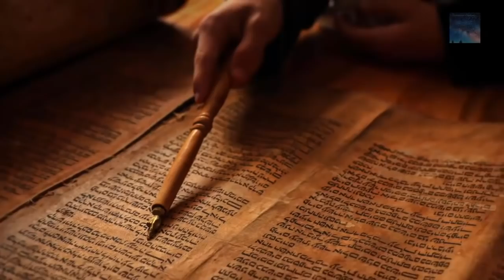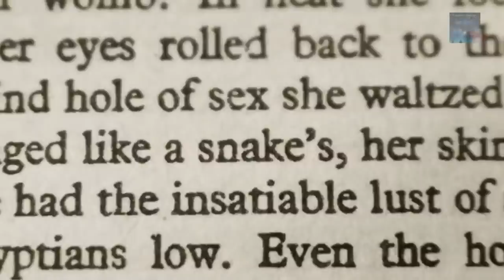Pyramids on the Moon!!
Did you guys know that the Hubble Space telescope was turned towards the Moon to get super detailed images of the Moon, it captured something totally unexpected!